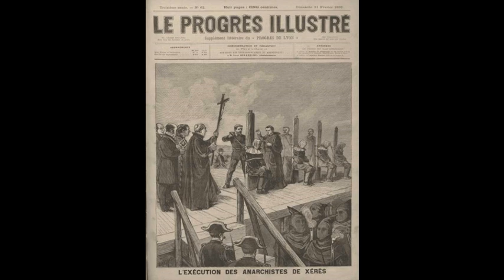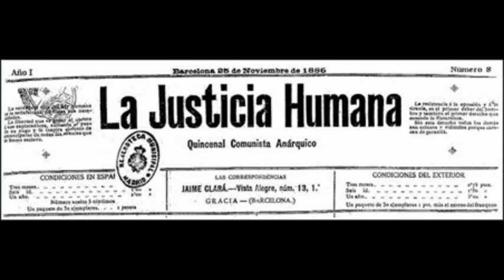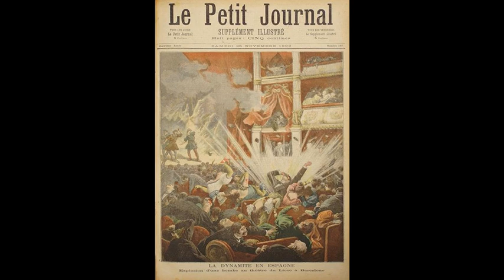1881 La Federación de Trabajadores de la Región Española| Historia del Anarcosindicalismo en España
1881 La Federación de Trabajadores de la Región Española | La reorganización del proletariado.

Introducción

1870: la Federación Regional Española

1881: la Federación de Trabajadores de la Región Española

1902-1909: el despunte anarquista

1910: fundación de la CNT

1917: auge de la CNT

1923: refundación de la AIT

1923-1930: clandestinidad en la dictadura de Primo de Rivera

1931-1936: la CNT en la 2ª República

Julio de 1936: la revolución social española

Noviembre de 1936: la CNT entra en el gobierno

Mayo de 1937: la revolución traicionada

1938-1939: final de la guerra civil

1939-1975: la CNT durante el franquismo

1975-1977: relanzamiento de la CNT

Octubre de 1977: los Pactos de la Moncloa

1978: el Caso Scala

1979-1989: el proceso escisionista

La CNT en 1989 hasta 2010